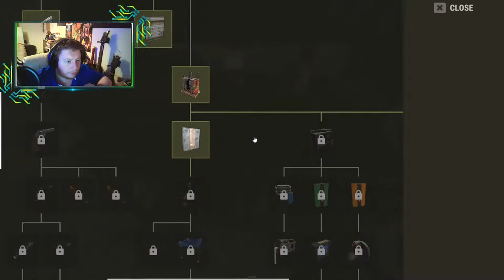Rust stream tonight come say hello Gambling and Farming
Starting with some call of duty 2v2 snipers only
Then onto some call of duty rebirth madness
And to finish it some rust looting and pvp action